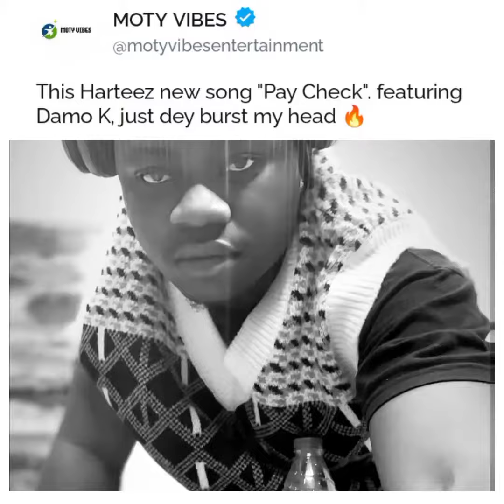Harteez X Damo K - Pay Check